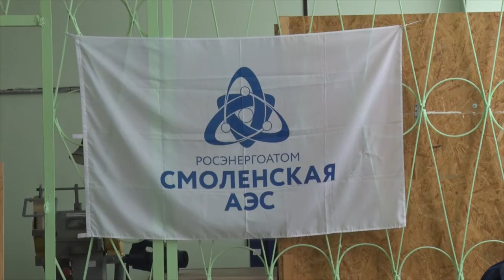Десна-ТВ: Десногорские атомщики готовятся к битве профессионалов REASkills-2022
С начала февраля в атомных городах проходит отборочный этап Дивизионального Чемпионата профессионального мастерства REASkills-2022. Десногорские специалисты тоже приняли в нём участие.